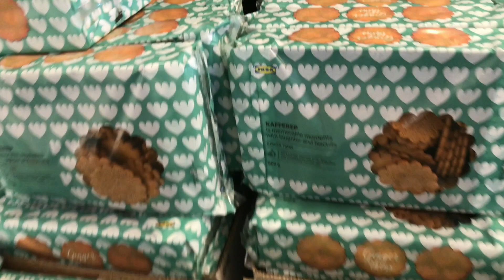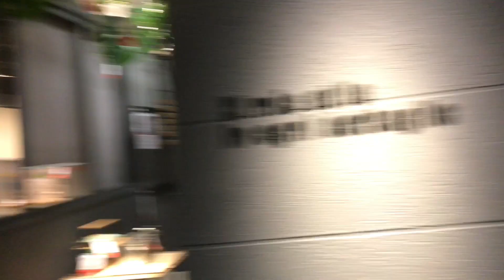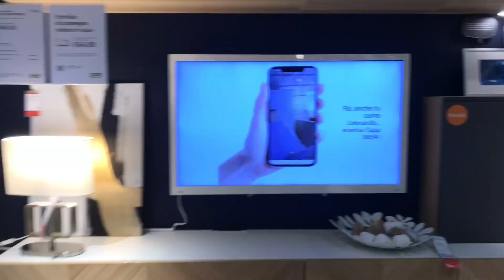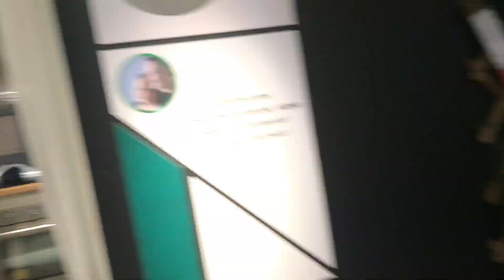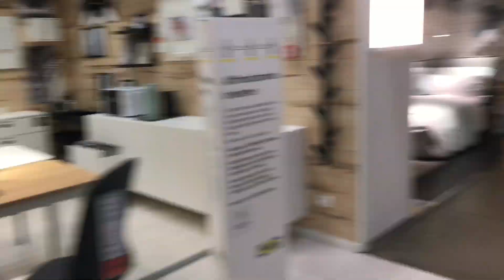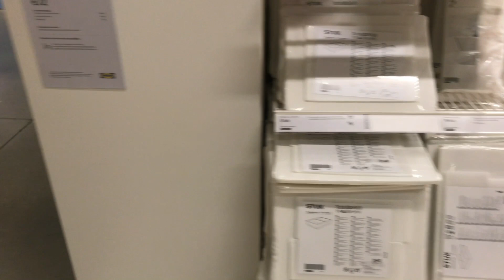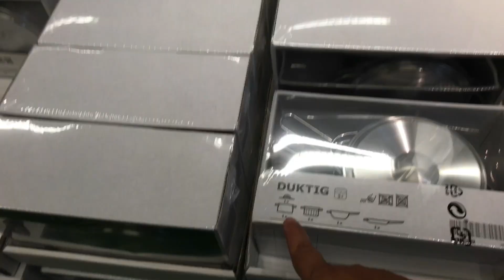Conheça a loja IKEA: O Canal Oi gente te mostra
No vídeo o Canal Oi gente te mostra a loja IKEA.
IKEA é uma loja de armazém, Sueca que possui lojas em vários lugares do mundo.
Uma loja com conceito de reposição dos produtos e a própria pessoa pega transporta e monta.
O produtos são bem acessíveis.
Mostraremos um pouco mais no próximo vídeo.

Nos siga também no nosso Instagram: oi_gentes